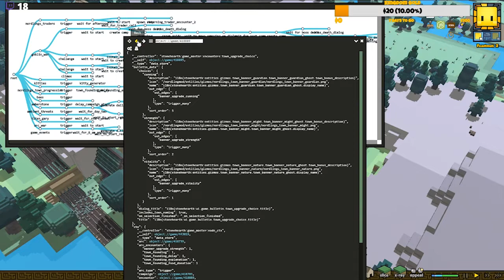Stonehearth 1.0 - Town Progression Trouble - Ep 7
Welcome to Skogshultet in the Sacred Grove Biome in this Stonehearth Livestream. Today we start forming a new town in this beautiful biome mod together with a lot of other amazing mods such as Nordlings Kingdom and Trapper+ and many more like Lostems to enhance the Stonehearth Gameplay.

What's Stonehearth?
Stonehearth is a Game that allows you to build up an entire Town with full control similar to Minecraft but set up in a RTS settings instead of a First-Person Builder Game.
Download mods from the Steam Workshop to Enhance and Expand the base game even further. Share your building templates and download other creators building designs and use them in your own town. Enjoy Multiplayer together with your friends Realtime. Trade and help your neightbors while enjoying the experience together.

You can buy the game at this page

- Mods in this Series -
Box Command Tool
Armis Maximus
Dani's Core Mod
Trapper+
Trapper+ Taxidermy
Home sweet home
Kai Monkey's Traits
Kai Monkeys "a few more landmarks"
Lodewell Lights
Lostems
More Realistic Farming (MRF)
Nordlingmod [KINGDOM]
Primitive Armory
Rivers
Sacred Grove Biome
Stonehearth Cafe
Tree Stumps

- Building Template -
You can find my templates on the Steam Workshop